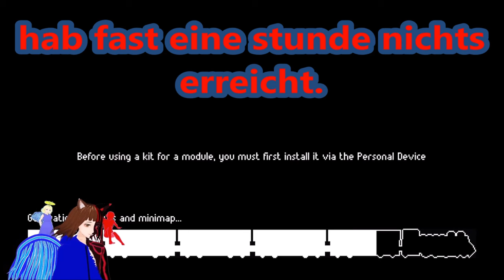Tod Durch CAMPER NPC 😡🤬 / ZERO SIEVERT 😱☠ | GERVTUBER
ZERO Sievert Deutsch:

jetzt fangen auch schon die NPC`s an zu campen 😡.